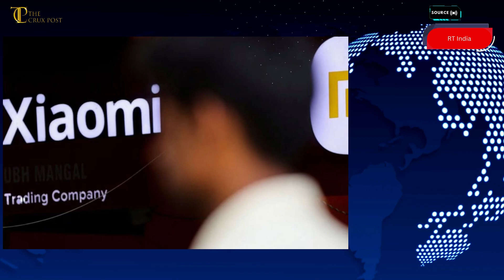India’s foreign exchange reserves went up by ~$8Bn in the last two weeks. At $586bn.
At $586bn, India’s foreign exchange reserves went up by ~$8Bn in the last two weeks. Assets included non-🇺🇸 units including 🇪🇺, 🇬🇧 and 🇯🇵 currencies held in the reserves. The Reserve Bank of India in its monthly bulletin said that although global economic conditions were beset by heightened uncertainty, aggregate demand conditions remained resilient in India. The Rupee has been hovering around 82 mark against the US $ for the last couple of months.

Jaishankar’s Caribbean Calypso: 🇮🇳 EAM Holds Bilaterals With CARICOM Counterparts. India's top diplomat held a series of meetings on the sidelines of the India-CARICOM - co-chaired by External Affairs Minister Jaishankar in Guyana.

He met with the foreign ministers of several countries including Trinidad and Tobago, St. Vincent, Barbados and Jamaica, with discussions ranging from renewable energy, digital transformation, and reformed multilateralism to International Solar Alliance.